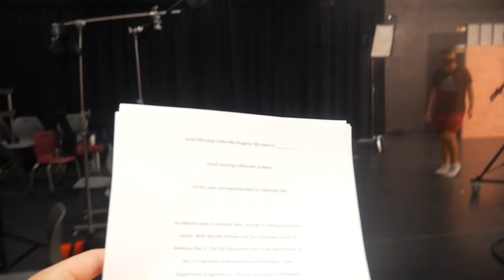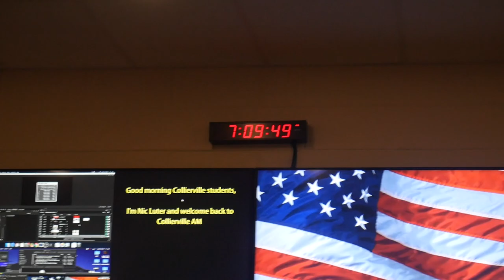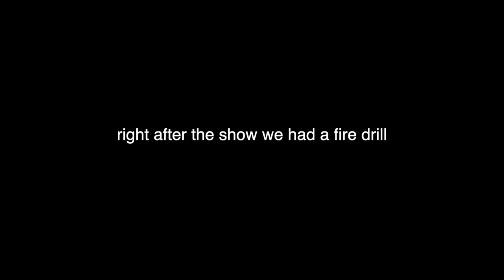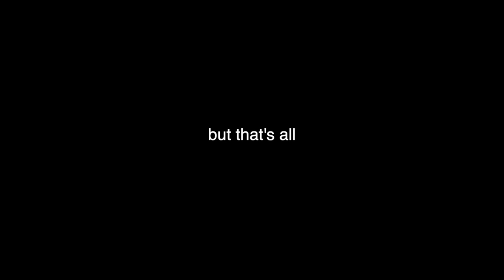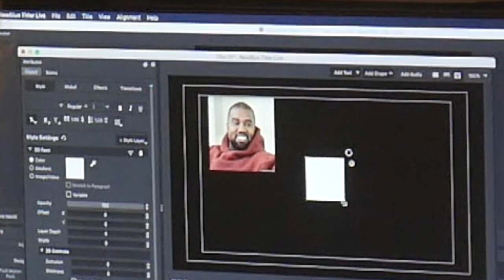Vlog Day: Behind the Scenes of Collierville AM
An exclusive behind the scenes look at Collierville AM.